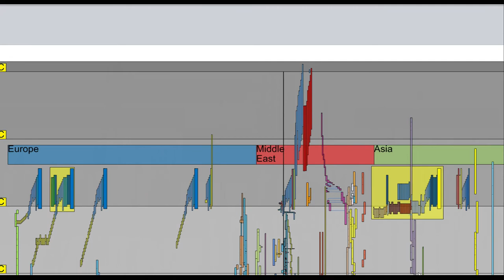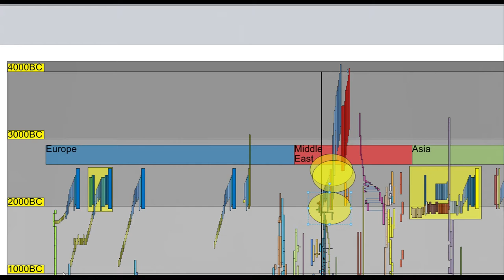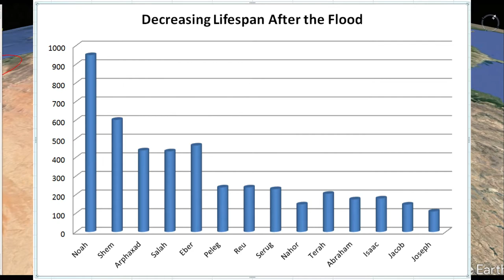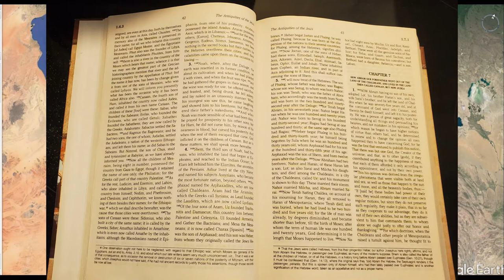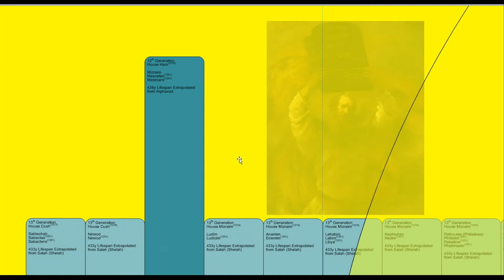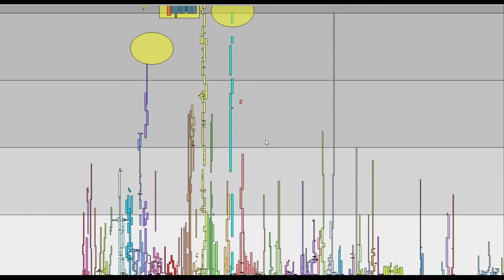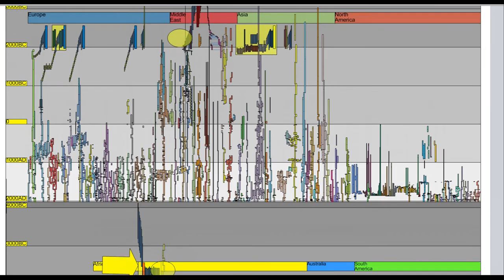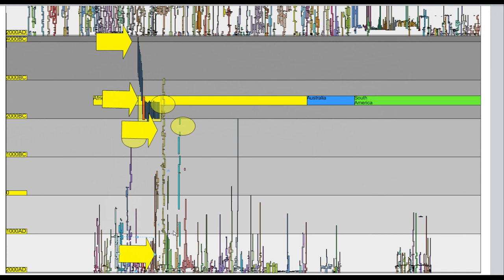Who was Ham - Generation 11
I have often wondered - what happened to all the history. The school told me about Egypt, Greece, Rome, the Revolutionary War, and the Civil War. So what about everything else. the Video, "Who was Ham - Generation 11" shows how Hebrew history interlocks with world history.  I hope it inspires you to study your curiosities. This goes over the timeline of history and the geography of history. It is easy to see how the world unfolded when this model is used. Please enjoy "Who was Ham" and pass it on to others who are curious.

In two days tomorrow will be yesterday - so live like you are alive.

Books of Interest:
Israeli:
The KJV Bible
Josephus - The Complete Works, William Whiston

Akkadian - Middle East:
Enuma Elish with Atrahasis
Epic of Gilgamesh

European: Sibylline Oracles
Taking of Ireland Book 1
Iliad and Odyssey
Metomorphosis by Ovid
Eusebius Chronicon
Eusebius Church History
Mammoth Book of British Kings and Queens

Indian: Mahabharata

African: Manetho

Asian: Records of the Grand Historian

Mixed: Sanchoniatho, Berossus, Manetho...